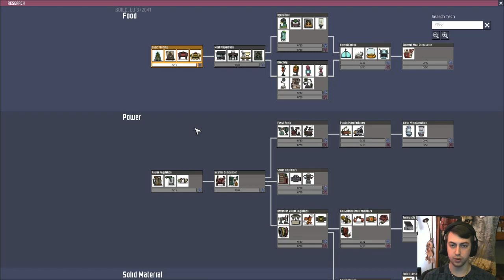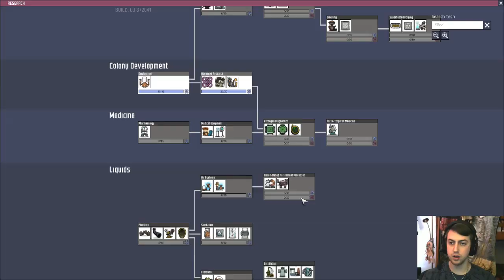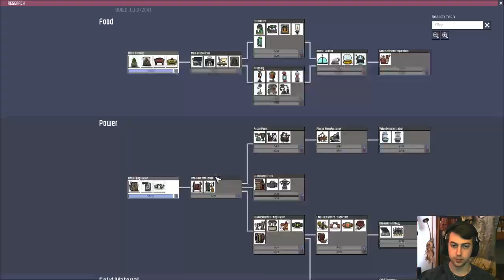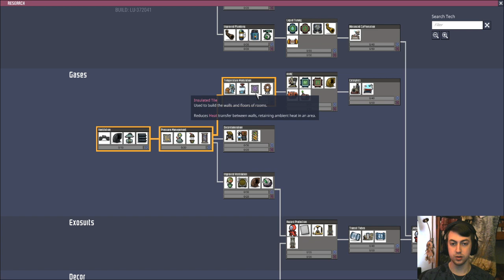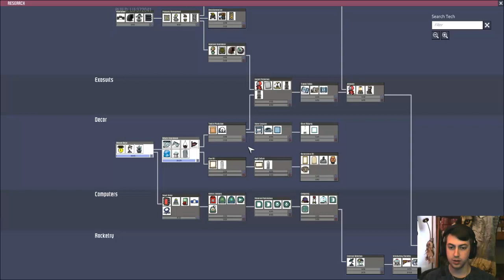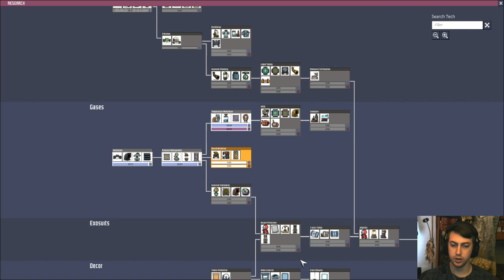Oxygen Not Included - Terra | Part 1